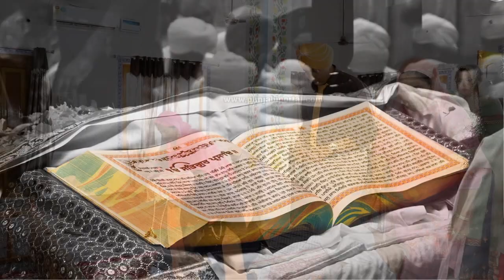4 Ravinder & Lakhbir